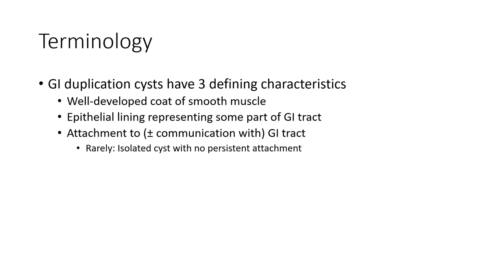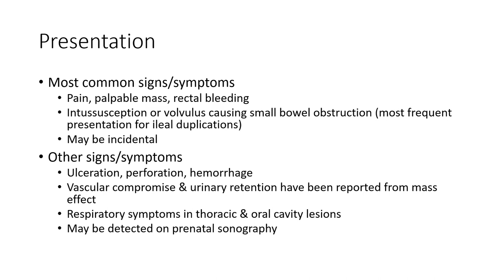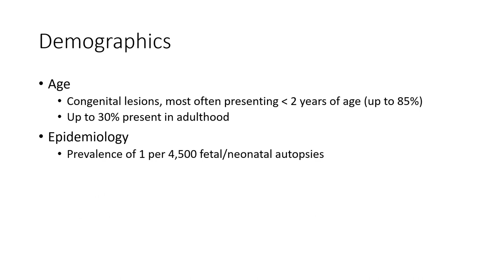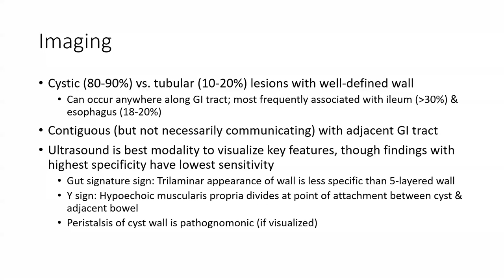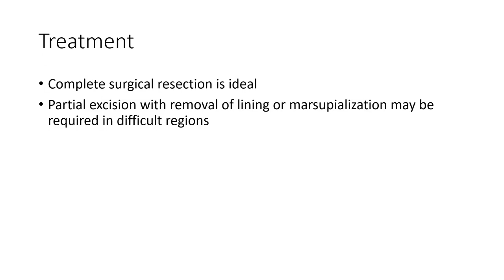Gastrointestinal Duplication Cysts